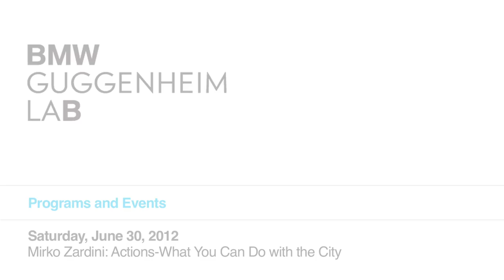Lab Programs: Mirko Zardini (Preview)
In this preview, architect Mirko Zardini questions the standard categories of urban existence: life, work, and leisure. What if we attempted to inhabit cities in a new way? What if we broke our time into periods of walking, gardening, recycling, and playing? And what are the implications of reshaping out interaction with the urban environment?

Director: Benjamin Kahlmeyer. DOP: Max v. Matthiessen. Sound: Niklas Olscha. Editor: Ramona Schopinski. Assistant Editor: Rebekka Meßner. Producer: Johannes v. Liebenstein. Film production: Lovestone Film.